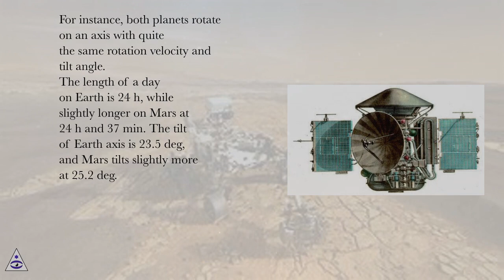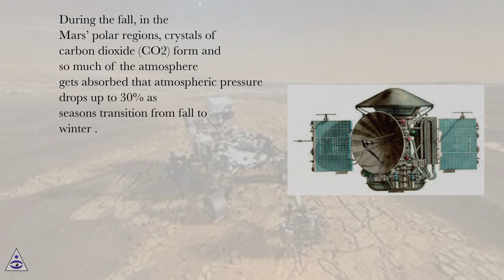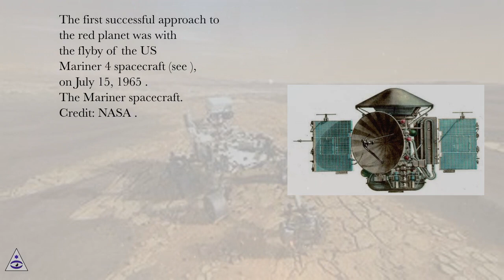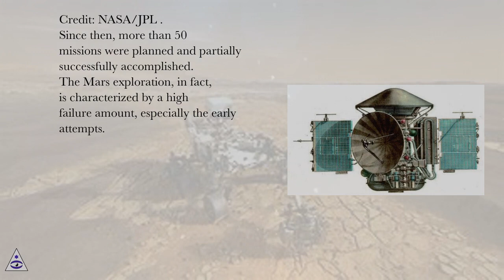Exploration aims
Mars Exploration Online Course
Section: Introductory Chapter: Mars Exploration - A Story Fifty Years Long
Lesson: Exploration aims
Mars Exploration.
Introduction
Mars has been a goal of exploration programs of the most important space agencies all over the world for decades. It is, in fact, the most investigated celestial body of the Solar System. Mars robotic exploration began in the 1960s of the twentieth century by means of several space probes sent by the United States (US) and the Soviet Union (USSR). In the recent past, also European, Japanese, and Indian spacecrafts reached Mars; while other countries, such as China and the United Arab Emirates, aim to send spacecraft toward the red planet in the next future.
The high number of mission explorations to Mars clearly points out the importance of Mars within the Solar System. Thus, the question is: “Why this great interest in Mars exploration?”
The interest in Mars is due to several practical, scientific, and strategic reasons. In the practical sense, Mars is the most accessible planet in the Solar System. It is the second closest planet to Earth, besides Venus, averaging about 360 million kilometers apart between the furthest and closest points in its orbit. Earth and Mars feature great similarities. For instance, both planets rotate on an axis with quite the same rotation velocity and tilt angle. The length of a day on Earth is 24 h, while slightly longer on Mars at 24 h and 37 min. The tilt of Earth axis is 23.5 deg, and Mars tilts slightly more at 25.2 deg. Further, Earth and Mars revolve around the Sun with about the same revolution velocity. The former orbits at 30 km/s and the latter at 24 km/s. A year is 365 days on Earth and almost double that at 687 Earth Days on Mars. Both Earth and Mars have four seasons each. Severe dust storms occur during the summer in the Mars’ southern hemisphere. They are so strong that block most of the surface from view by satellites. During the fall, in the Mars’ polar regions, crystals of carbon dioxide (CO2) form and so much of the atmosphere gets absorbed that atmospheric pressure drops up to 30% as seasons transition from fall to winter .
From the scientific point of view, it is worth noting that exploring Mars provides the opportunity to possibly answer origin and evolution of life questions and could someday be a destination for survival of humankind. In fact, the red planet is a stony body with atmosphere, like Earth, with the same age, yet with only half the diameter of Earth, and with similar geological structures, as cold and desert-like surfaces, mountains and volcanoes, lava plains, cratered areas, giant canyons, wind-formed features, ancient riverbeds and, a very important thing, the presence of water. Therefore, Mars could provide several information about what the Earth beginning was and, especially, what the future expected to Earth will be, if climate changes arise and persist.
Finally, in the strategic sense, exploring Mars demonstrates political and economic leaderships of a nation, improves the quality of life on Earth, inspires young generations, and helps learn about our home planet.
The first successful approach to the red planet was with the flyby of the US Mariner 4 spacecraft (see ), on July 15, 1965 .

The Mariner spacecraft. Credit: NASA .

The flyby mission allowed getting the Mariner 4 space probe very close to Mars so that it was able to collect photos of the red planet in passing, see. They were first Mars images ever returned to Earth .

Photo of Mariner crater on Mars taken by Mariner 4. Credit: NASA/JPL .

Since then, more than 50 missions were planned and partially successfully accomplished. The Mars exploration, in fact, is characterized by a high failure amount, especially the early attempts. Roughly 30% of all Mars missions failed before completing their goals and some failed even before their observations could start. As is well known, Mars missions represent a great success for aerospace engineering because of they f